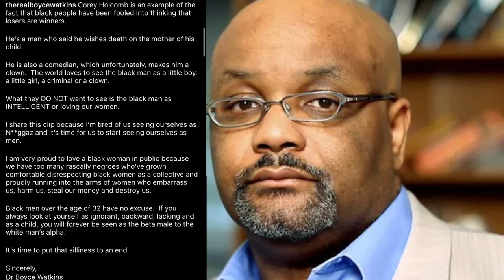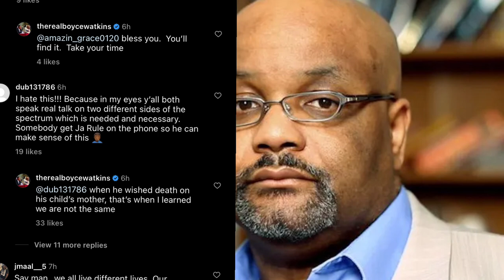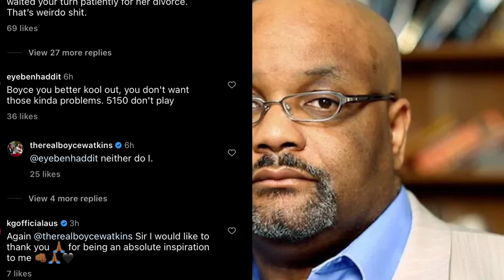Dr Boyce Watkins FIRES BACK at Corey Holcomb “he’s a clown”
Dr Boyce Watkins had some words for Corey Holcomb after the comedian went in on him on his 5150 show